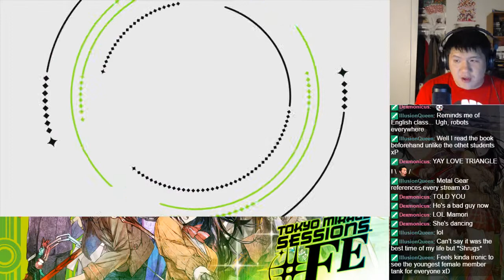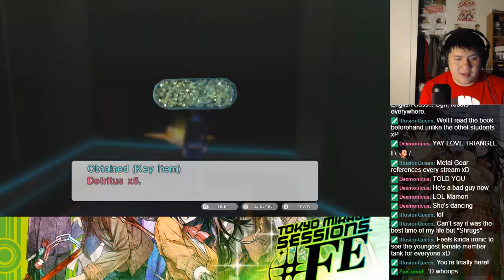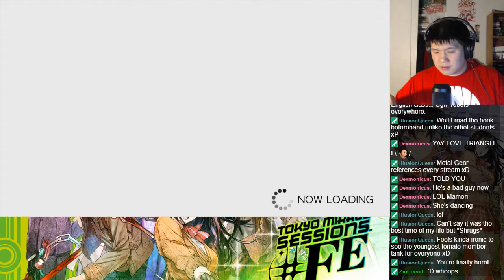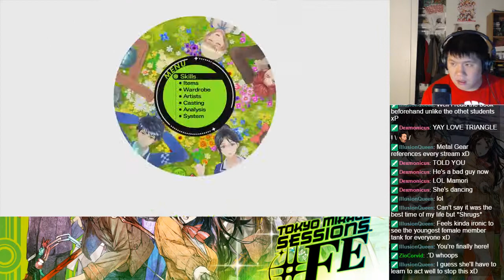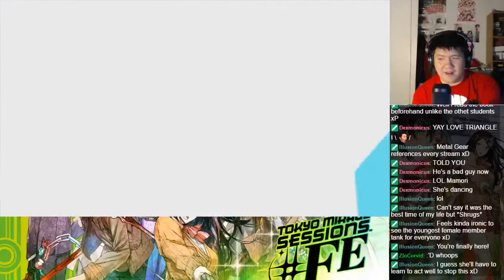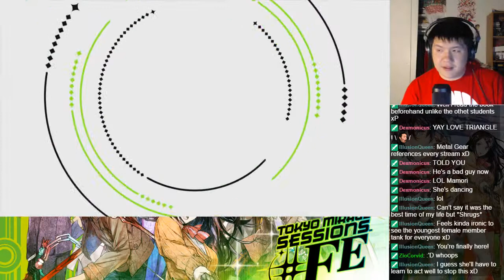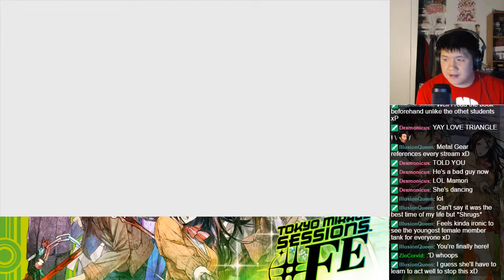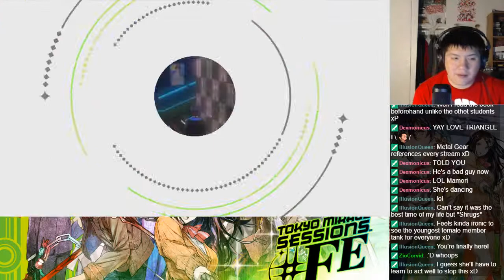Let's BLIND Play Tokyo Mirage Sessions ♯FE - Part 80 - Chapter 4 (4)